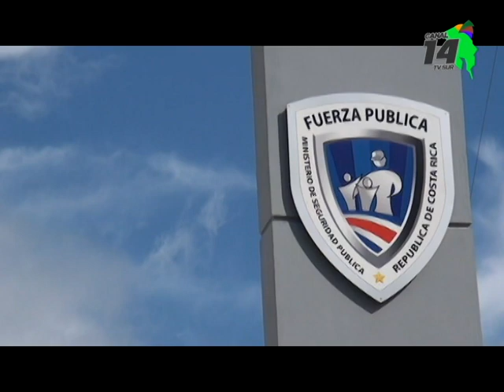Prisiones preventivas y condenas favorecen la disminución de los delitos contra la propiedad en Pére